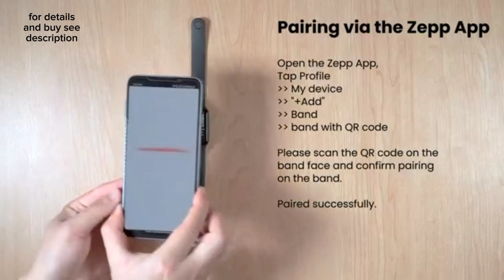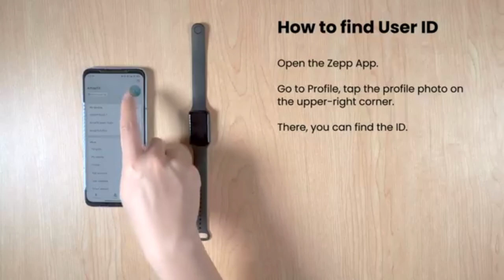Amazfit Band 7 | How To Use Amazfit Band 7 | Amazon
Amazfit Band 7 Fitness & Activity Tracker, Step Monitoring, Heart Rate & SpO2 Monitoring, Virtual Pacer, 18-Day Battery, Sleep Quality Analysis, Alexa Built-In, Water Resistant

【Large HD AMOLED Display】 Amazfit band 7 fitness tracker features a large 1.47” always-on display to fit more important information and reduce the scrolling. The viewable area of Band 7's large HD AMOLED display is 112% bigger than band 5, while the body remains slim and light.

【18-day Battery Life】 Say goodbye to daily recharge. When fully charged, the 232 mAh battery of the fitness tracker watch can last up to 18 days with a typical usage, and up to 28 days with a battery saver mode.

【Dominate Your Workout Goals】Large selection of 120 sports modes, get data for all your favorite sports, like running, cycling, yoga, and more. And Jump into action quickly with smart recognition of 4 Sports. With a water-resistance grade of 5 ATM, meaning it can resist the equivalent of up to 50 meters of water pressure. And whenever you fancy a trip to the pool, the Pool Swimming sports mode can scientifically track your swimming data.

【Harness the Power of Health】The activity fitness tracker is able to simultaneously measure three health indicators (Heart rate, Blood oxygen, Stress level) in one tap, for results in as fast as 45 seconds. Also, It can track your sleep quality through the light, deep, and REM sleep stages, as well as provide menstrual cycle monitoring.

【Almighty Assistance & Powerful Zepp OS 】Amazfit Band 7 has Amazon Alexa built-in, so you can easily set an alarm, get a translation and more to make every day easier. Light and low power-consuming Zepp OS enable supreme & seamless interaction, and the rich app ecosystem features over 10 mini apps to enhance your daily life.

【Commanding Control of the Everyday】Make daily life a breeze with a wide selection of helpful features， including Phone Calls/SMS /App Notifications, SMS & Call Quick Replies, Bluetooth Phone Music / Camera Control, Alarm Clock, Stopwatch, Weather, Sedentary Reminder, Screen Lock & Password, More...